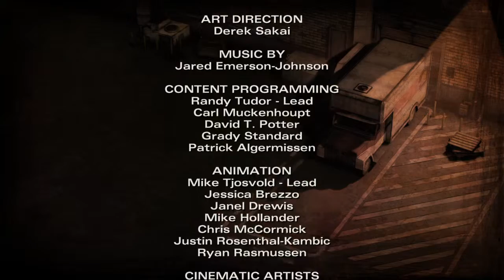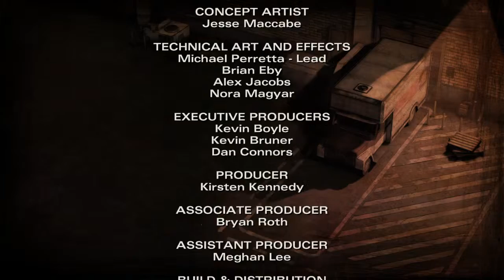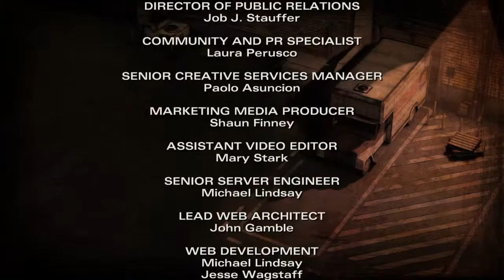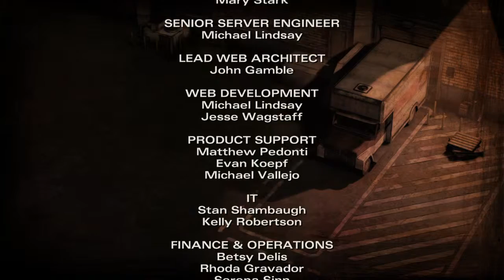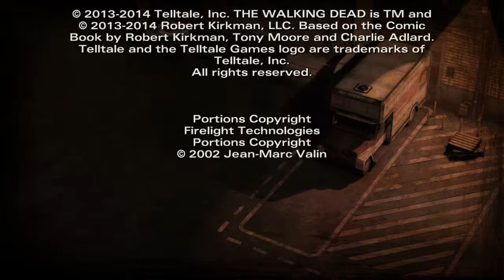The Walking Dead: Season 2_20151202051719